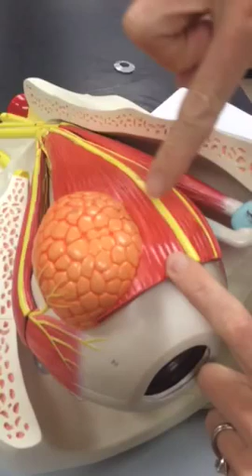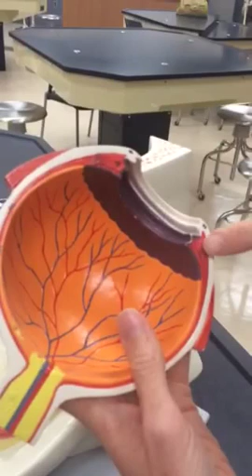Tabletop Eye Model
Ms McKinney describing the human eye in A&P II.